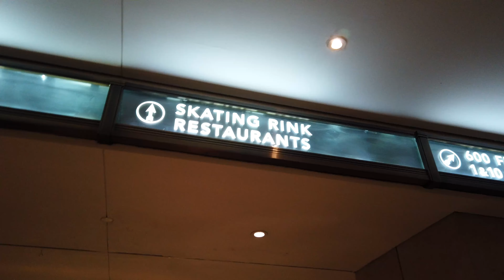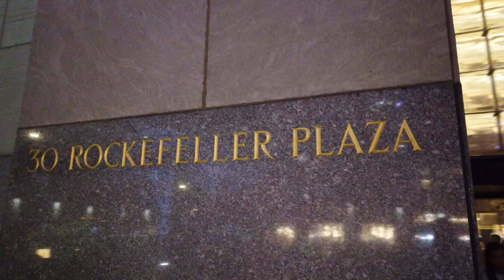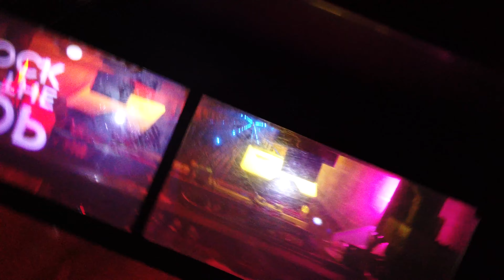Exploring Top of the Rock | Rockefeller Center | New York 4K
Support

My Gear
DJI Osmo Pocket
OSMO Pocket Accessories
Sony A7sii
Sony 24-70mn lens

3D Printers -
Alfawise U20
Creality CR-10
Cocoon Create Touch
Cocoon Create Model Maker